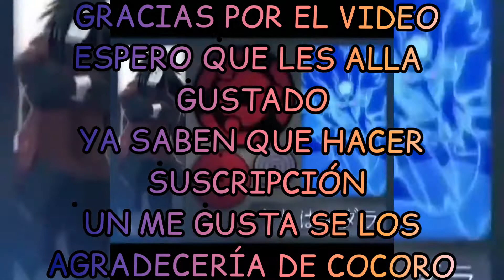✧PELEAS ÉPICA NARUTO SHIPPUDEN✯KAKASHI VS AKATSUKI✧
HOLA QUE TAL DE AHORA EN ADELANTE ASTA SIERTO PUNTO SUBIRÉ CORTES DE NARUTO SHIPPUDEN✯ POR QUE TENGO MUCHO MATERIAL CON ESTE ANIME TAL WAY VALE LOS QUIERO UN MONTÓN DESDE MI COCORO